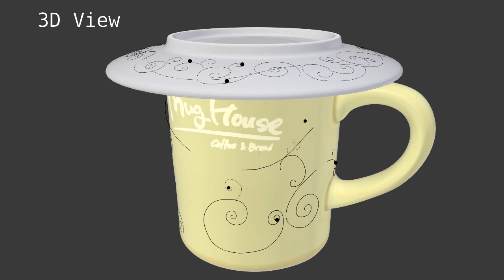컵집(Mug House) Test #3 - Blender Dynamic Paint